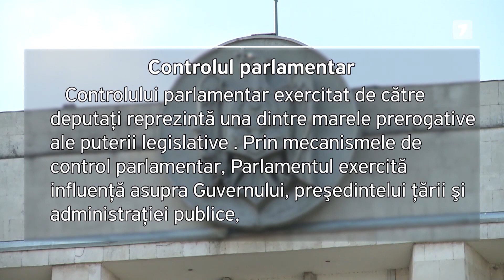Alegeri parlamentare 2021: Controlul parlamentar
🇲🇩 Ce este controlul parlamentar și cum este exercitat acesta în Republica Moldova

Campanie susținută de Asociația Promo-LEX, din sursele Agenției Statelor Unite pentru Dezvoltare Internațională (USAID Moldova)